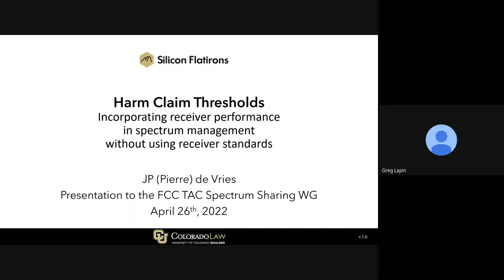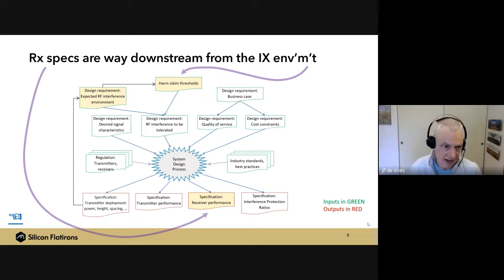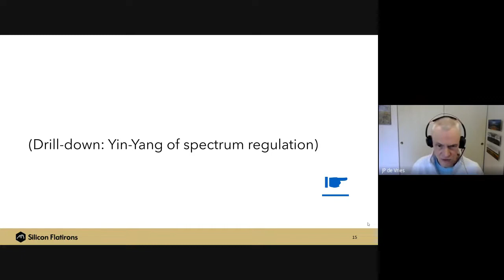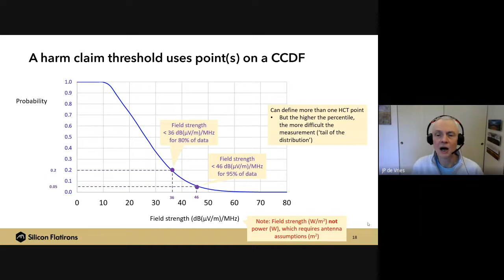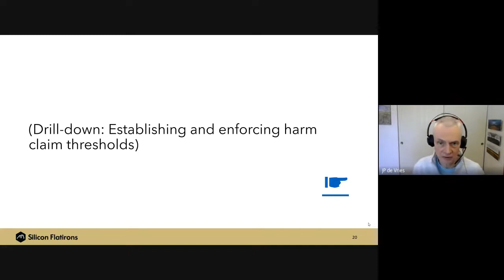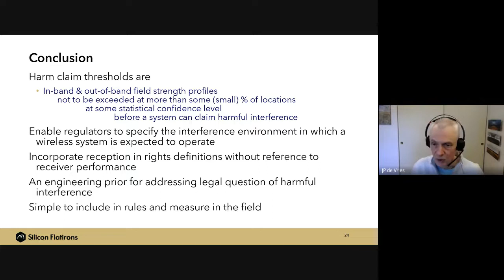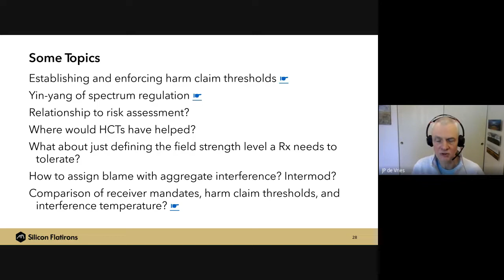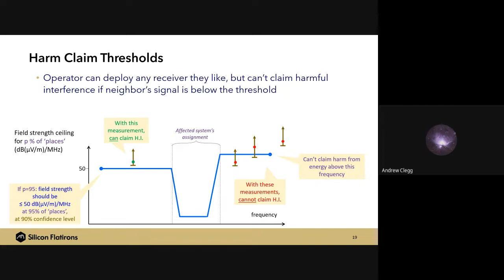JP de Vries: Harm Claim Thresholds, FCC TAC presentation, April 26, 2022.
A presentation to the the Spectrum Sharing Working Group of the FCC Technological Advisory Council, April 26, 2022.